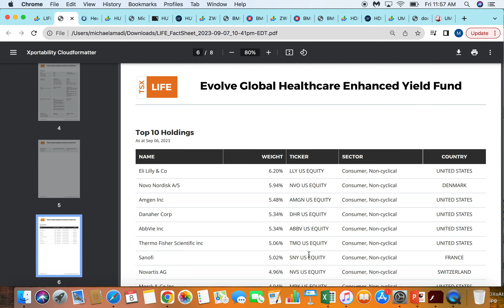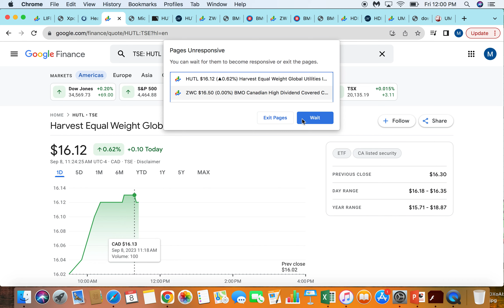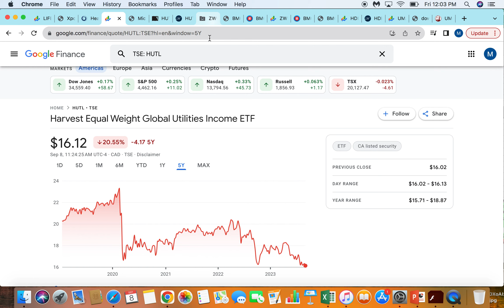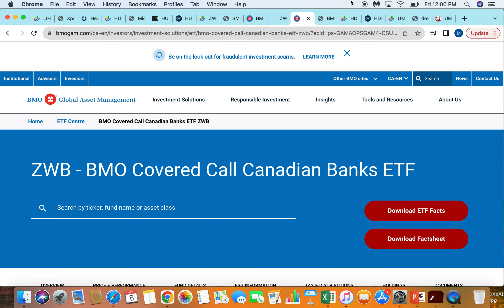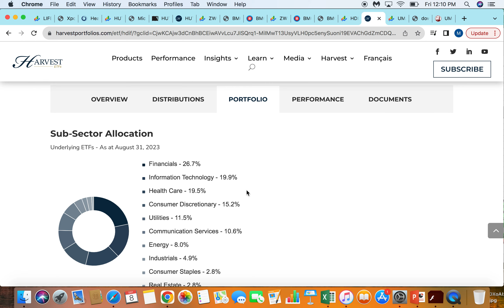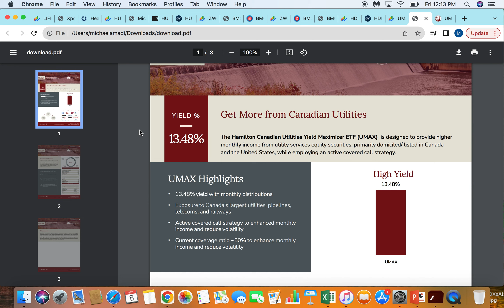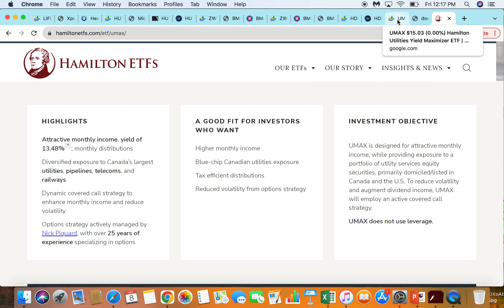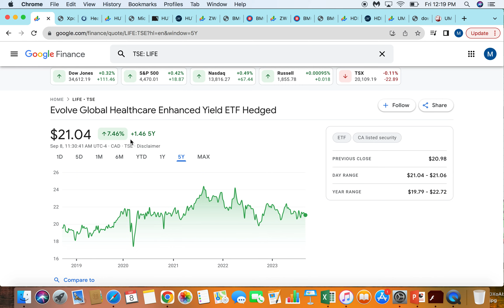Top 6 Canadian Covered Call ETFs To Buy!!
In this video, I'll be talking about some of the top canadian covered call ETFs to buy in your stock portfolio for enhanced income!!

0:00 Intro to Covered Calls
1:59 1. LIFE Covered Call ETF
5:45 2. HUTL Covered Call ETF
9:28 3. ZWC Covered Call ETF
12:05 4. ZWB Covered Call ETF
14:03 5. HDIF Covered Call ETF
18:35 6. UMAX Covered Call ETF
22:54 My Covered Call Strategy